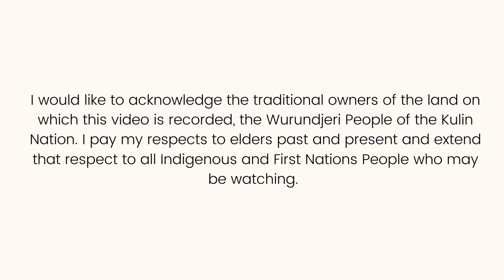Graphic Novel Review: Neverlands by Tom Taylor (Young Adult)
Today I'm reviewing Neverlanders by Tom Taylor - the winner of the CBCA 2023 Book of the Year - Older Readers category. It's the first graphic novel to win this category, and is a Peter Pan-inspired story with some great characters and plenty of adventure.

Content warnings: parental abandonment, mentions of surviving a school shooting, guns/firearms, war